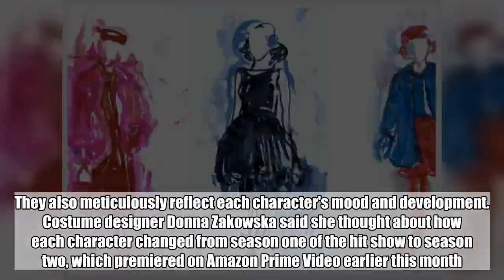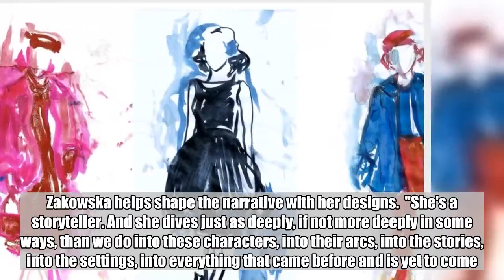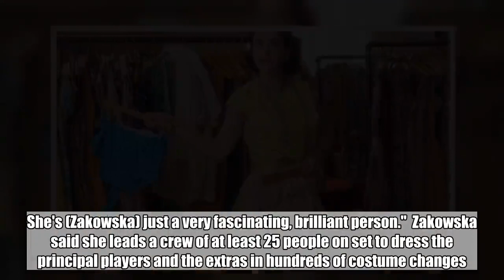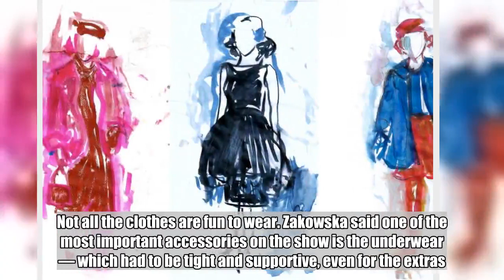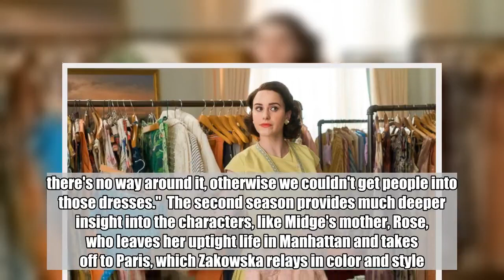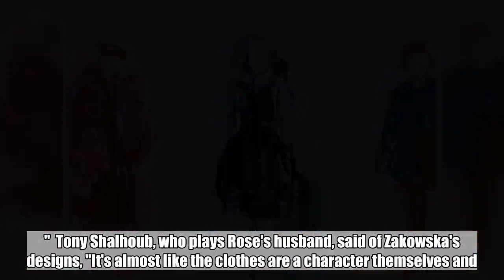Fabulous fashion of 'Mrs. Maisel' is more than just attire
Fans of "The Marvelous Mrs. Maisel" know that the show's clothes deliver eye-popping color and to-die-for style, but they might not know the costumes represent more than 1950's couture. They also meticulously reflect each character's mood and development.  Costume designer Donna Zakowska said she thought about how each character changed from season one of the hit show to season two, which premiered on Amazon Prime Video earlier this month. Zakowska started out studying painting at Ecole des Beaux-Arts in Paris, which instilled a "very strong response to color," she said in a recent interview, and that influenced her approach in costume design. One of her first decisions was putting lead character Midge Maisel, played by Rachel Brosnahan, in a baby pink coat in the first season when she is married and seemingly happy.  "I do feel that color signals things to people and you know I don't take it for granted," Zakowska said. "I love doing it and I put a lot of effort into really working with the palette and working with the colors. It started with that pink coat, but that became sort of a characteristic of who Midge was when I first started.  But when Midge's husband leaves her, her character puts on different, darker colors.  "I basically did this with most of the characters and it's a little bit natural in a way because I do think that there is this emotional response that is inherent in color," Zakowska said.  Brosnahan said while the second season is full of "exceptional clothes," the outfits aren't just eye candy. Zakowska helps shape the narrative with her designs.  "She's a storyteller. And she dives just as deeply, if not more deeply in some ways, than we do into these characters, into their arcs, into the stories, into the settings, into everything that came before and is yet to come."  "She is a mad scientist," ''Maisel" creator Amy Sherman-Palladino said in a recent interview. "She doesn't believe a hat is a hat. You know, a hat is character. It's a person. That hat needs to reflect where the person is internally. She started it last year with ... the pink coat and the pink coat represented something and when Joel (Mr. Maisel) left, the pink coat left, because the pink coat represented who she was with Joel. And then pink went away for a while, and when pink started to come back, it was a different kind of pink because she was a different kind of woman. She's (Zakowska) just a very fascinating, brilliant person."  Zakowska said she leads a crew of at least 25 people on set to dress the principal players and the extras in hundreds of costume changes. She pays strict attention to detail, even for day players, who often wear 1950's outfits found in vintage stores or on the internet. But most of the clothes worn by the principal characters are designed by Zakowska.  Not all the clothes are fun to wear. Zakowska said one of the most important accessories on the show is the underwear — which had to be tight and supportive, even for the extras.